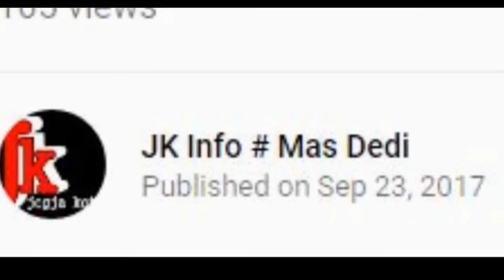WAW Ramenya Suasana Pasaran Kliwon Bantul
Warisan budaya nenek moyang kita...  pasaran kliwon,  pasaran wage,  pasaran legi,  pasaran pahing,  pasaran pon,  pasar pancawarna,  pasar tradisional,